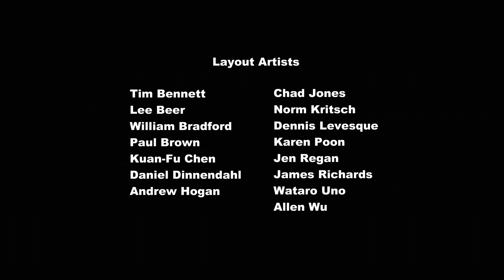My Little Pony: A Amizade é Mágica - Temporada 1 | Medo de Dragões [Portugal]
My Little Pony: Friendship is Magic Season 1 - Episode 7 [European Portuguese]
Episode: Dragonshy
Sinopse:
Fluttershy precisa convencer um dragão dorminhoco a deixar a cidade antes que a fumaça negra que ele produz cubra toda a Equestria, mas para isso terá que superar o seu medo de dragões.
@gon_dubs  obrigada por me ajudares :)
thanks for helping me :)